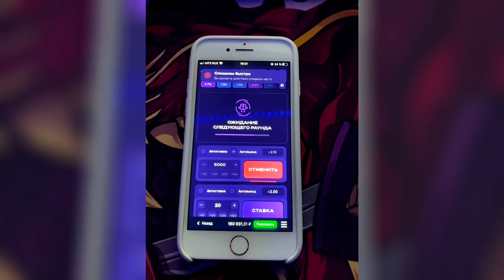LUCKY JET СОФТ | 10К ЗА 9 СЕКУНД!!!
С сигналами от софта можно легко зарабатывать в лаки джет